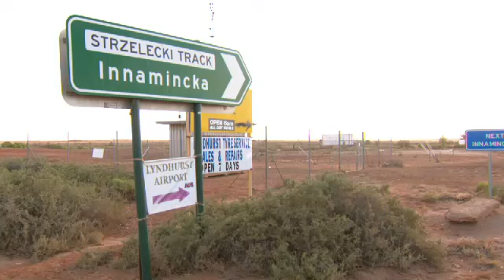Infrastructure Report | 9 News Adelaide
A new infrastructure plan could see drivers’ rego bills scrapped and new tram lines rolled out in Adelaide’s suburbs.